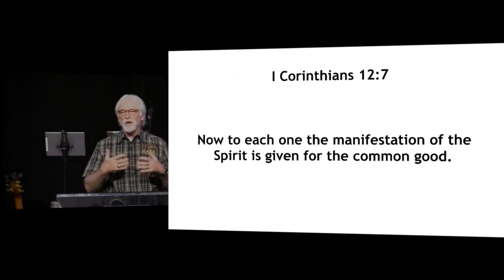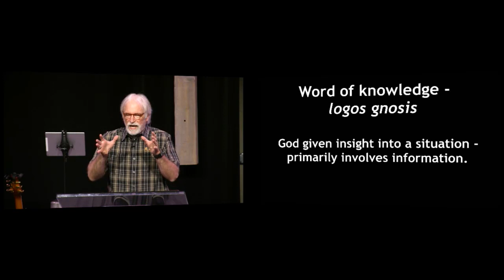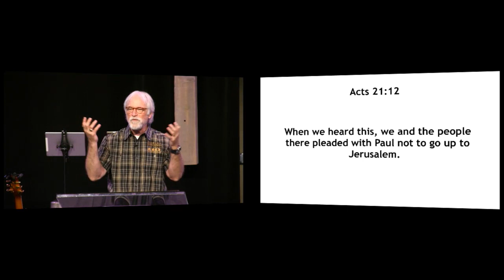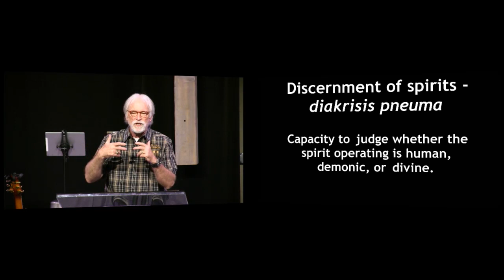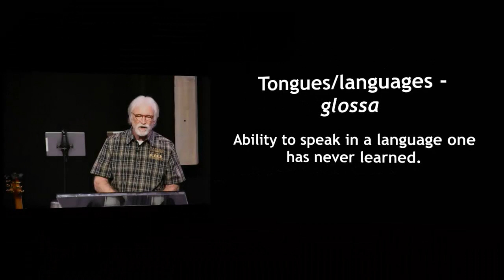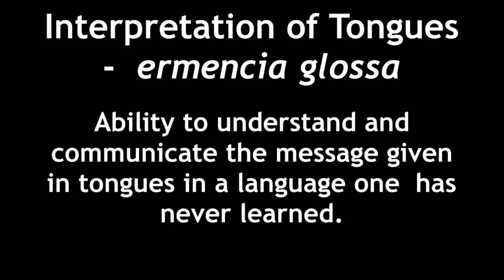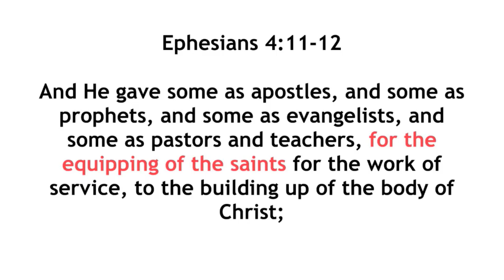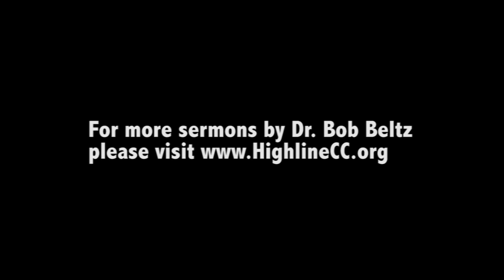Dr. Bob Beltz - Corinthians: Letters To Sin City Session 17 - Spiritual Gifts pt4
In this sermon, Dr. Bob Beltz talks about the manifestation spiritual gifts, and the equipping spiritual gifts.